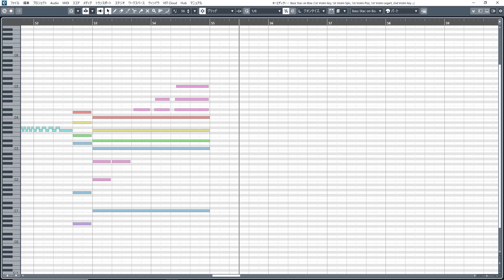【MIDI】回想 - ドラゴンクエストⅢ そして伝説へ… / Distant Memories - DRAGON QUEST III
ベロニカ「セーニャ……。
　　　　　またいつか　同じ葉のもとに　生まれましょう。
　　　　　あいつのこと……頼んだわよ。

■楽曲名
回想 Distant Memories

■作曲者
すぎやまこういち Koichi Sugiyama

■オーケストラ編成
Flute1, Oboe1,
Harp,
1stViolin16, 2ndViolin14, Viola10, Violoncello10, Contrabass7

■使用音源
EASTWEST/Hollywood Orchestra

EASTWEST/SPACES II